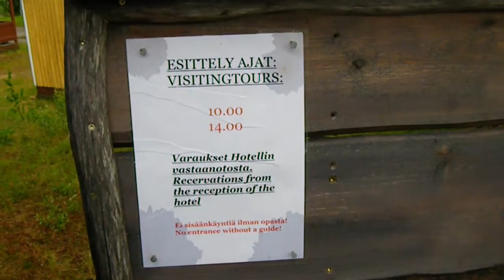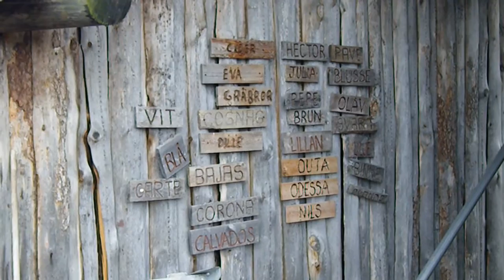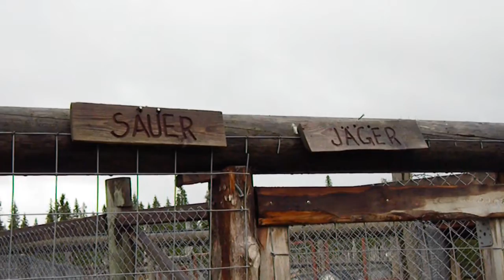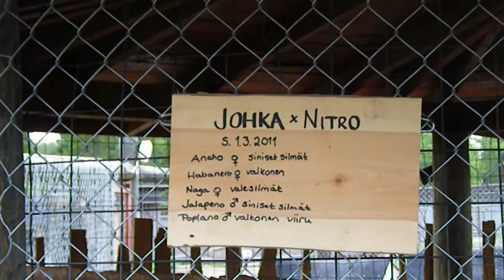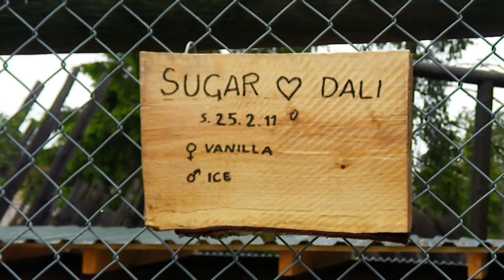Visit to Husky farm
Visit to see husky dogs at Harriniva resort /Muonio, Finland.  Dogs are used to draw dog sledges in WInter.  This dogs are not for sale.

All dogs have names. At the end of the video you can see e.g. Pavarotti and Lotti. Time of visit was about 21:00 and it was raining.